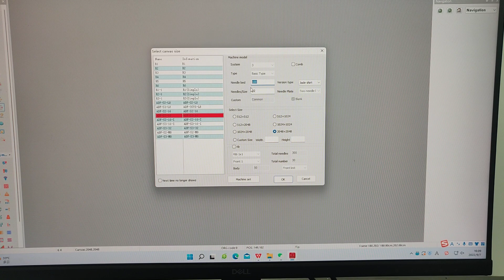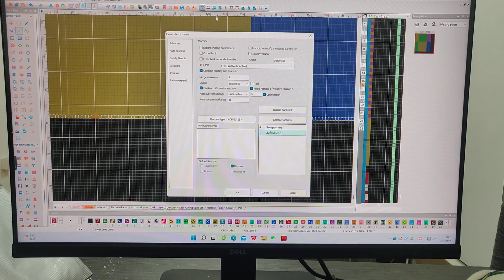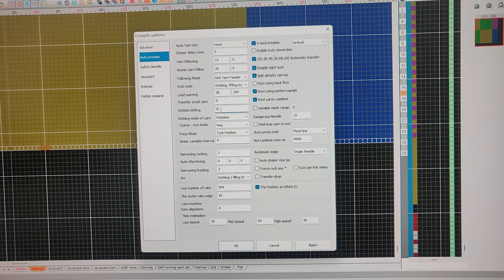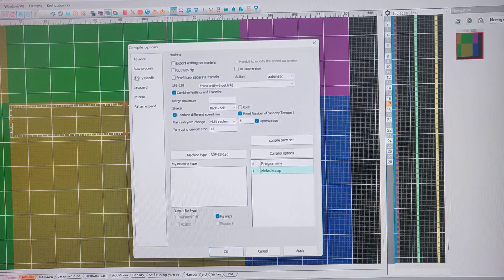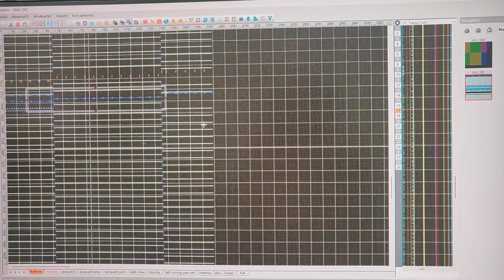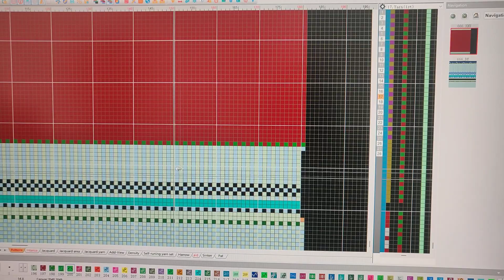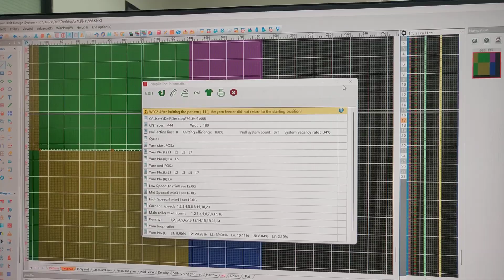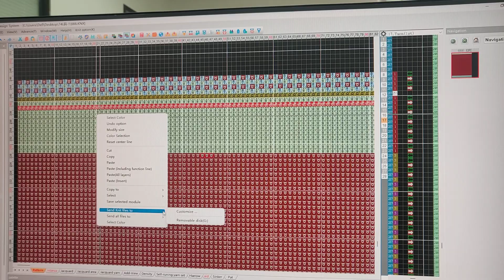intarsia program making introduction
intelligent feeder knitting machine program making instruction